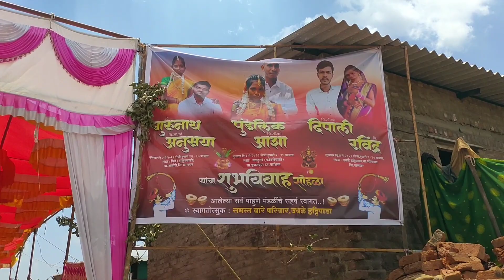वऱ्हाडाच्या गाडीतील खाली वाका संघटना 😄😃🤣😂